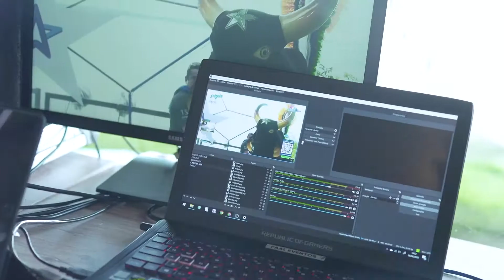Bastidores da produção de uma LIVE: Cervelive Blog Azul e Boi Caprichoso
Temos tudo o que sua LIVE precisa pra ser um sucesso
Imagens, som e iluminação profissionais.

Assim como um evento
Organizar uma live requer
muita dedicação e planejamento

Visitar o local com antecedencia, verificar instalações,
equipamentos e roteiro

O cenário amazônico ajudou a diliur a pressão em comandar uma transmissão com tanta paixão envolvida

Ser responsável por levar imagens e som de qualidade até a casa dos milhares de fãs do boi caprichoso, espalhados pelo mundo foi um desafio.

Comandar as estrelas da Nação azul e branca foi uma honra e uma enorme responsabilidade.

Mas com a ajuda de toda equipe saímos com o sentimento de dever cumprido.

Foram mais de 4 toneladas de alimentos arrecadados que ajudaram a aliviar o sofrimento de 400 famílias.

Parabéns Blog Azul e Boi Caprichoso

e muito Obrigado à todos os envolvidos.